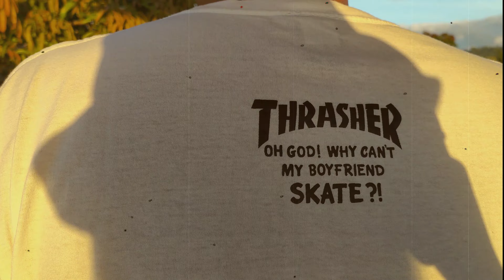Uncle V - HNB ( Official Music Video) x aRDee $mirk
Shot by: Shirleen & Don B

Beat Produced by: YoungTarzanBeats